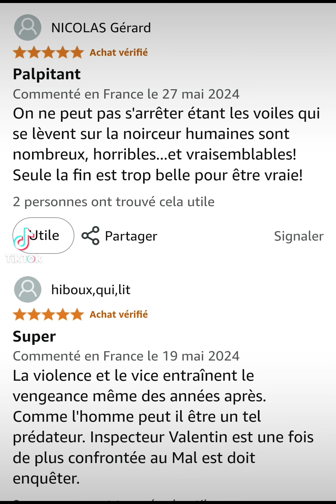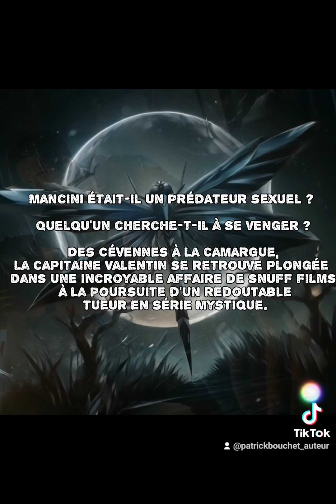La Vengeance de la Libellule - Amazon Kindle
La Vengeance de la Libellule
Amazon kindle.
5 mois de top 100
Merci aux lecteurs

Edgard Mancini, ancien policier de la Brigade criminelle d'Avignon, a été assassiné sur l'île de la Barthelasse pendant son jogging. Le tueur a lacéré sur son dos un mystérieux symbole représentant une libellule.

S’agit-il d’un rituel sacrificiel ?
L’assassin laisse-t-il un message ?

En perquisitionnant la maison de la victime, les enquêteurs découvrent une pièce secrète. À l’intérieur, ils trouvent des machines de torture, de vieux articles de presse relatant la disparition de jeunes femmes et des vidéos horribles de snuff films. Mancini était-il un prédateur sexuel ? Quelqu’un cherche-t-il à se venger ? Des Cévennes à la Camargue, la capitaine Valentin se retrouve plongée dans une incroyable affaire de snuff films à la poursuite d’un redoutable tueur en série mystique.